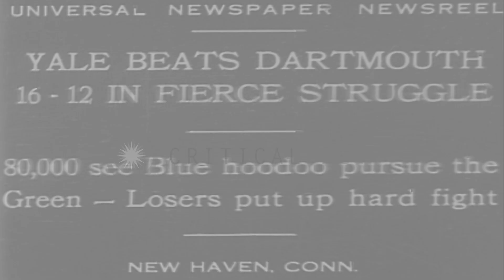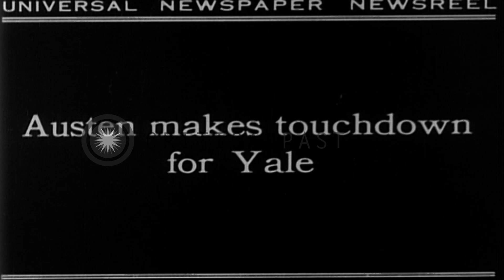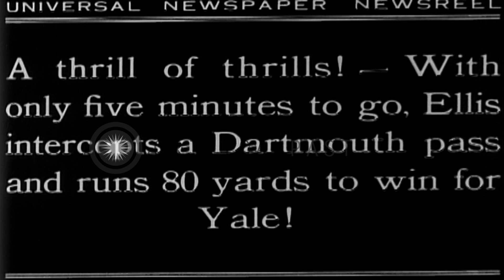A football match between Yale University and Dartmouth team in New Haven HD Stock Footage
A football match between Yale University and Dartmouth team in New Haven

A football match between Yale University and Dartmouth team at New Haven in Connecticut. Players at the line of scrimmage. Bulldogs score first. Austen makes touchdown for Yale University. Dartmouth team scores. Marsters of Dartmouth make another touchdown. Yale University team beats Dartmouth16-12. A huge crowd of 80,000 watches the match. The crowd cheers the players. Location: New Haven Connecticut. Date: November 6, 1929.

57,000+ broadcast-quality historic clips for immediate download.